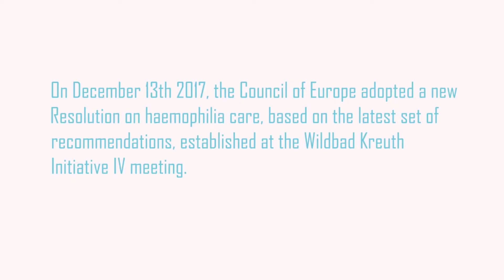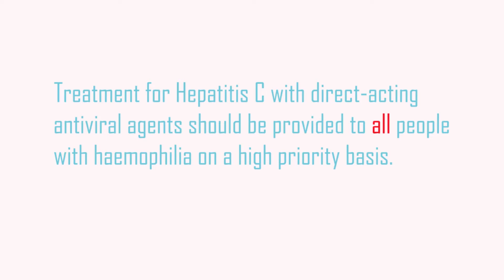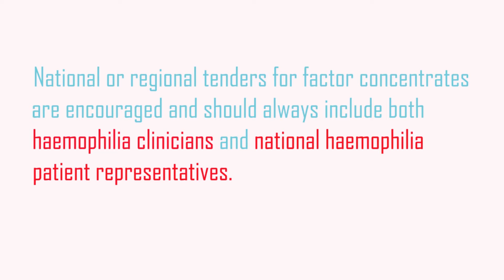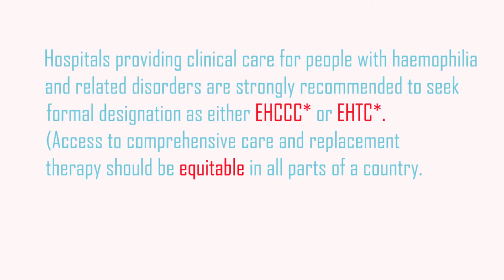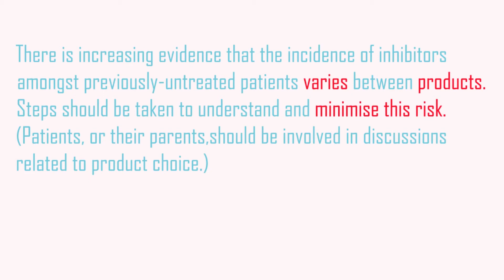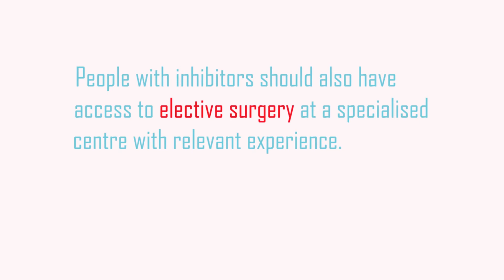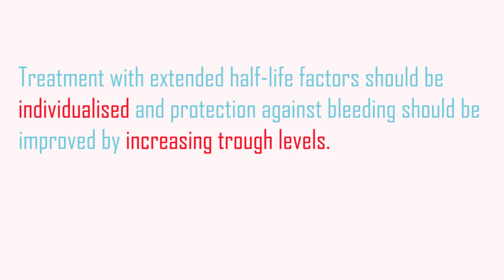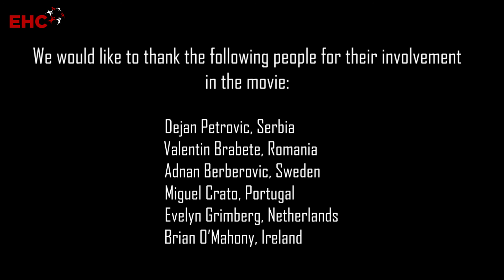Significance of the 2017 Council of Europe Resolution on principles concerning haemophilia therapies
What makes the difference between living a high-quality life or one in pain and isolation? This video highlights the significance of the latest set of Wildbad Kreuth recommendations that are the basis of the 2017 Council of Europe Resolution on haemophilia care. Whether or not these recommendations are implemented by European Governments is what can equal the above mentioned difference in quality of life...